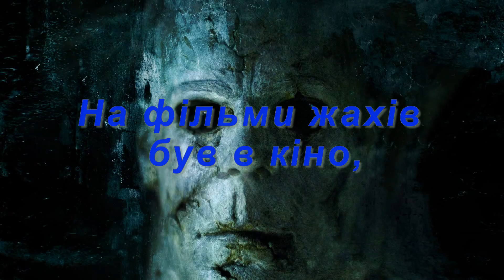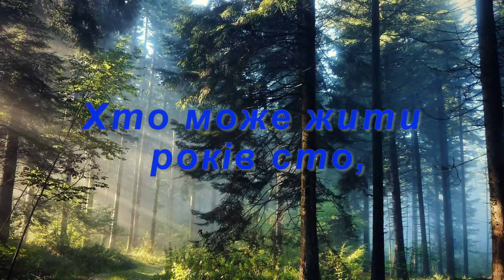Привітання з Днем Захисника Вітчизни прикольне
Привітання з Днем Захисника Вітчизни прикольне. Багато прикольних привітань з Днем Захисника Вітчизни у віршах